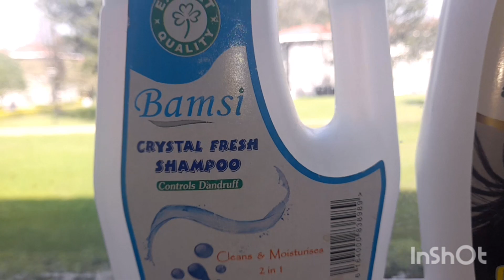First customer, bigginer knotless braids. After college side hustle. college routines .